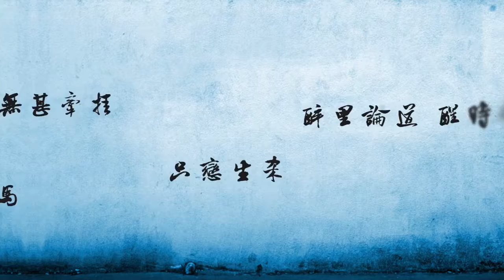小榮童鞋QAQ-明月天涯（PV付）.mp4